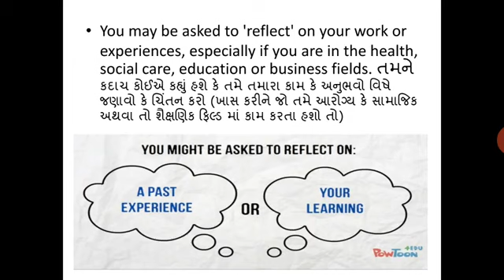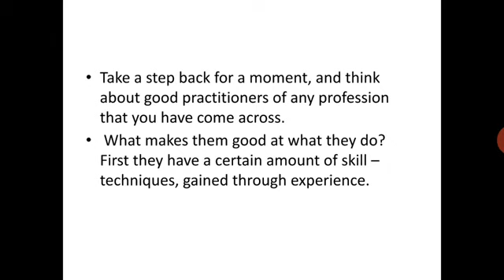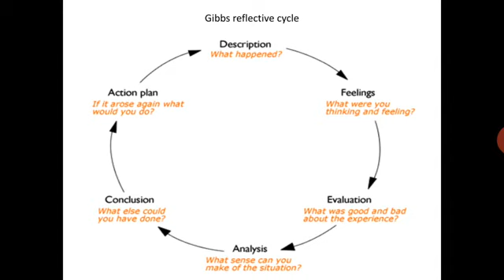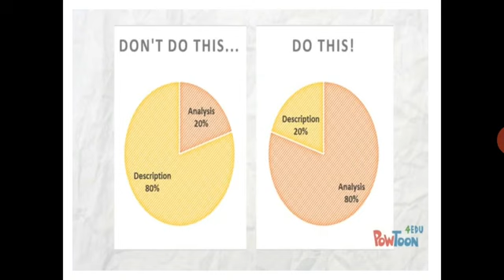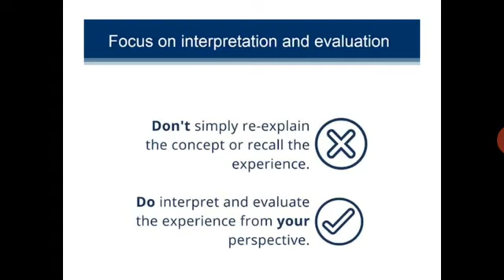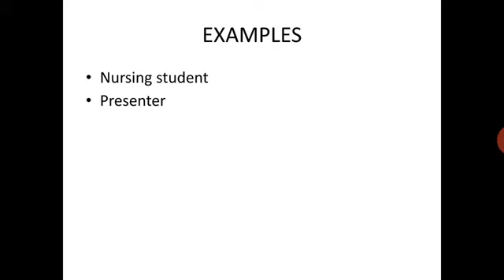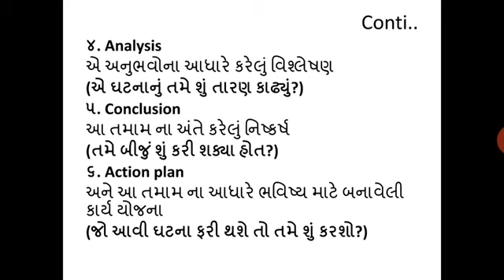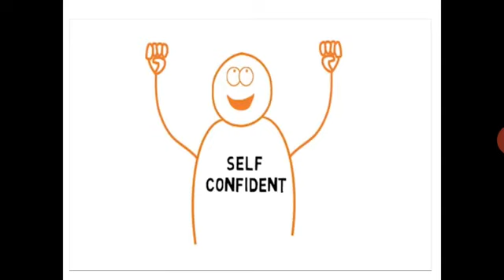REFLECTIVE WRITING Lecture of Sparsh 150 Dr. Bankimbhai gandhi